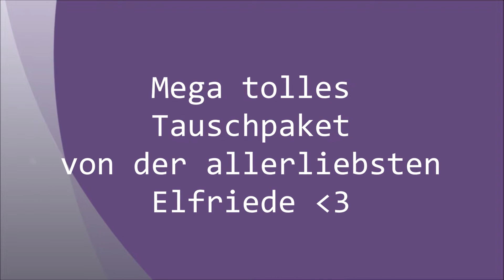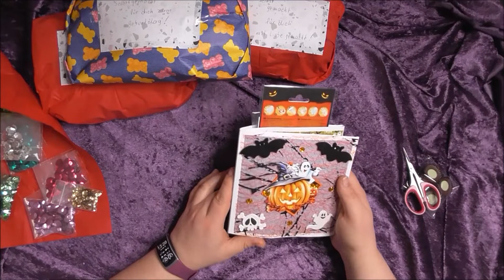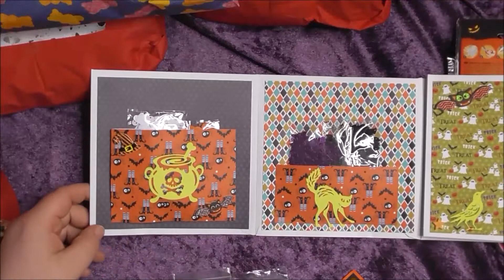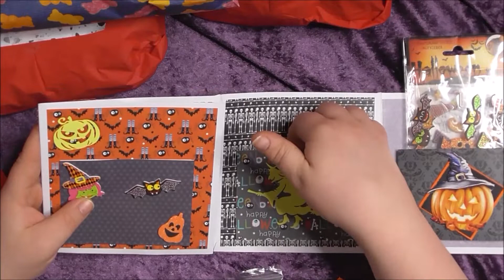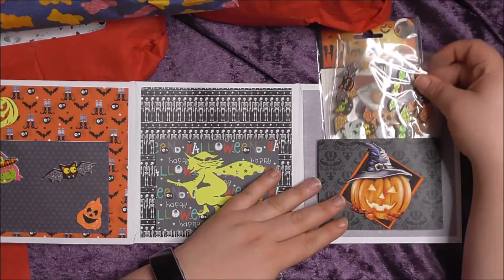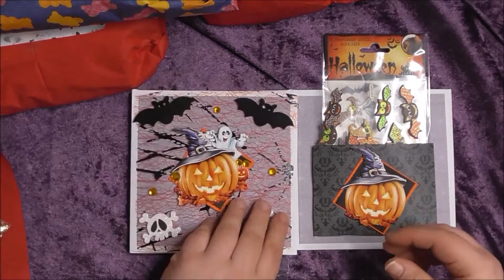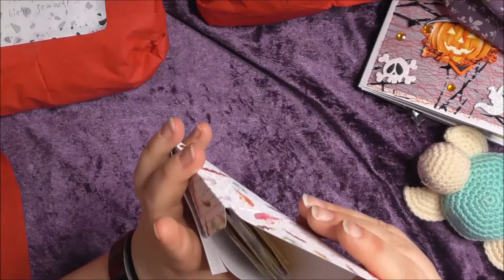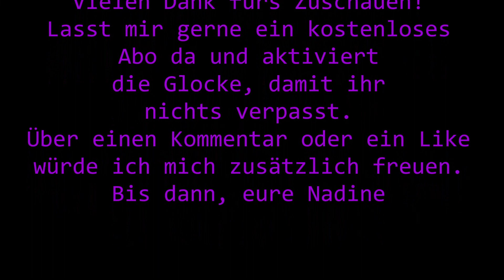Megaliebe Post von der Elfriede | Tausch- und Überraschnungspost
die liebe Elfriede, hat mich über Facebook angefragt zu einem Tausch. Heute hat mich ihr überwältigendes Paket erreicht. So wunderschöne Sachen die sei mir geschickt hat. Vielen Dank auch auf diesem Wege nochmal. Aber seht selbst, was da alles schönes drin war.
Kreative Grüße, eure Nadine

P.S. Es handelt sich auch in diesem Video um eine unbezahlte Werbung. Ich erhalte keine Gegenleistung dafür, dass ich euch die Sachen zeige und habe auch alle Produkte selbst gekauft.
Musik fürs Intro
Awaken von Anno Domini Beats
Musik beim Abspann
Flight Mode von FRAMETRAXX Gemafreie Musik